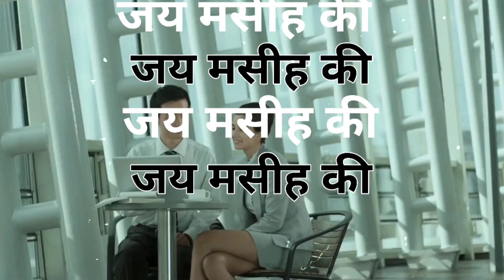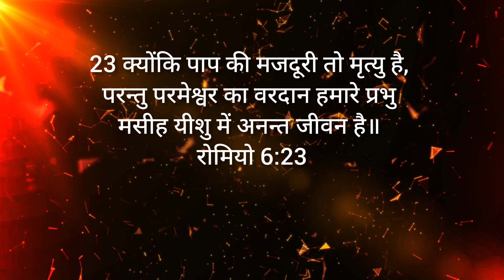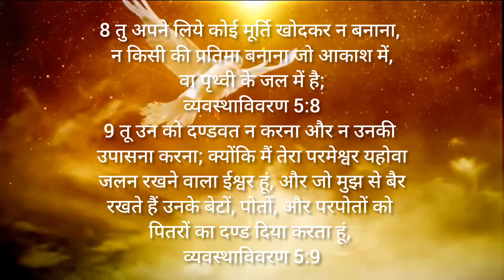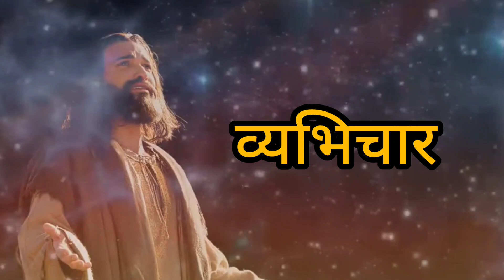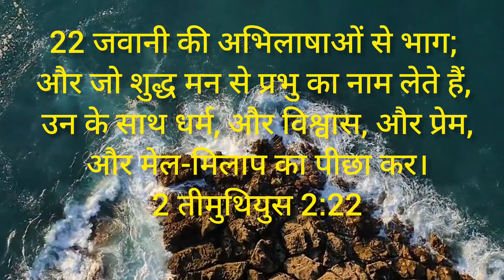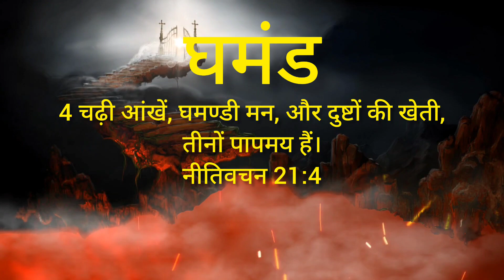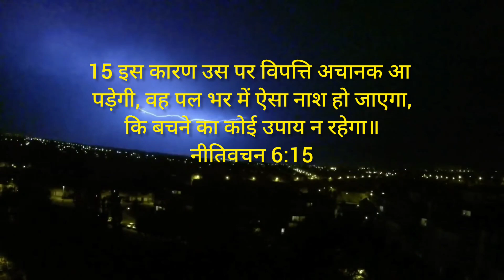बाईबल में 3 मुख्य पाप क्या है!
डिस्क्लेमर:- ये वीडियो मसीही भाई बहनों के लिए है, और हमारा उद्देश्य किसी धर्म, जाति या समुदाय के लोगो को ठेस पहुंचाना नहीं हैं।

Note :- All THE IMAGES/PICTURES, VIDEOS, AND MUSIC SHOWN IN THE VIDEO BELONGS TO THE RESPECTED OWNERS AND NOTE ME..I AM NOT THE OWNER OF ANY PICTURES SHOWED IN THE VIDEO